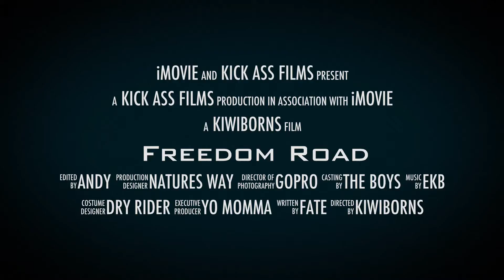Andy and Jase CBR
Birthday bike blast